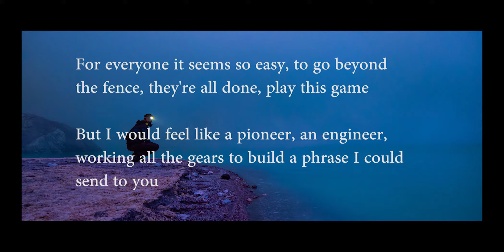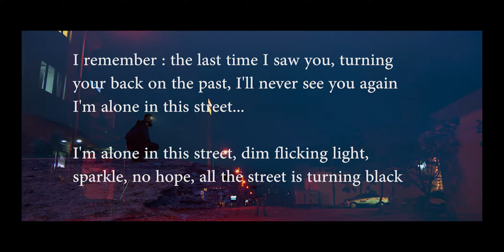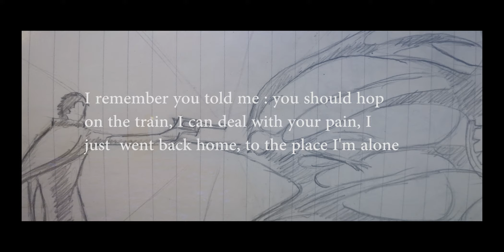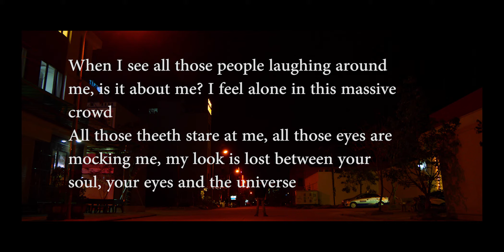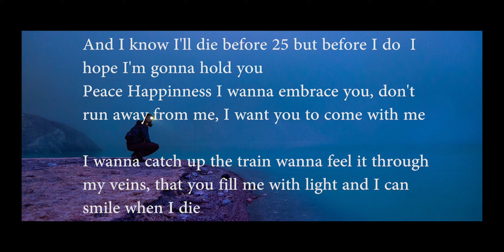SO I'M 24 / Video clip : graphic story telling [ New original song by Hoan vu Tran]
This song is the outcome of several month travelling in Asia, working sporadicly whenever I had the chance since I started it on a shitty keyboard somewhere lost in a Farm in Thailand.

And now finally over in Indonesia.

The images are mostly the reunion of all my drawings while travelling, wich make it my most personnal work so far.

Hope you guys like it, everything that you're going to hear and watch here, comes deeply from my inner self.

Cheers.